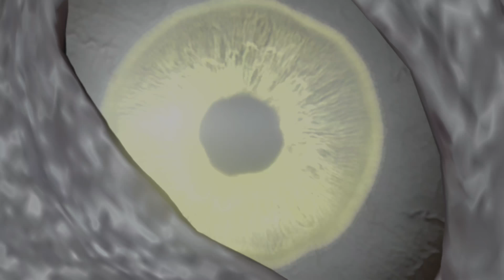La Tierra Media I Sombras de Guerra I Capítulo 31 I Let's PLay sin comentarios I Español I XboxOneX